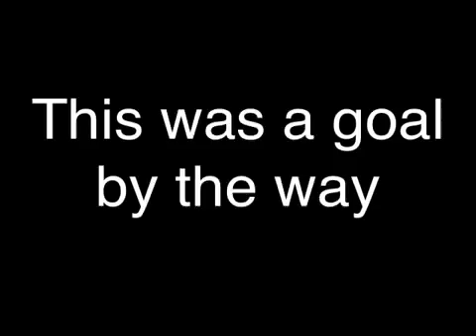Skills,saves and goals compilation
Here's a little sneak peak of what will be doing.

Music karate

Challenge coming this week.